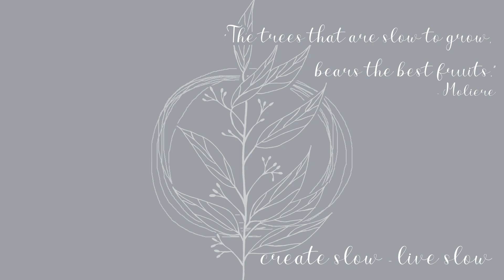How I crochet a Temperature Blanket in 2023 (Daily Vlog 24)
Your daily retreat is here! Sit down, ease your mind, and watch, how I crochet my daily hexagon for my Temperature Blanket!

23 of January – Day 24

(This video is not a tutorial, it’s just a vlog about me crocheting a temperature blanket. If you looking for tutorials, please check my  Temperature Blanket How to Play List. Link below)

Mean Temperature: 6,3 °C – Lincoln
Min. Temperature: 2,8 °C – A Hint of Silver
Max. Temperature: 9,8 °C – Storm Blue

This year my temperature blanket, my fitfth temperature blanket, will be special. Everyday is one hexagon, and in one hexagon I’m going to crochet the daily mean, minimum and maximum tempreatures.

Because the blanket this time a hexagon type blanket, I need in the end of the year 366 hexagons. That’s because, I started it on 31st of December.

There will be shorts about the sewing together of the hexagons, but first, I need the first 17 hexagons.

I’m „explaining” everything in this video, so if you haven’t seen it, plese check it out!

Howard Harper-Barnes: A Place for Us (provided by Epidemic)
Go with the slow!

I believe, stalagmites are castles of the fairies.
I believe, strawberry the most delicious fruit.
I believe, the 4th movement of Beethoven 5th Symphony is better than the 1st movement.
I believe, with a hint of cinnamon everthing is tastier. Almost everything.
I believe The Power of Yarn.

And if you want photos too, please come to the other rooms of my home: